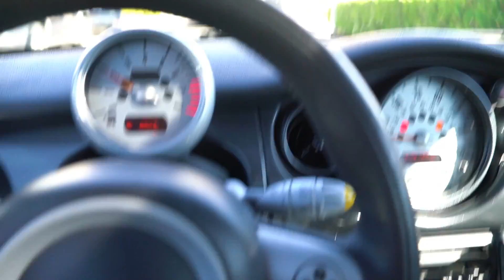TIVE QUE DEIXAR OS BRZ E VIR EMBORA 😭